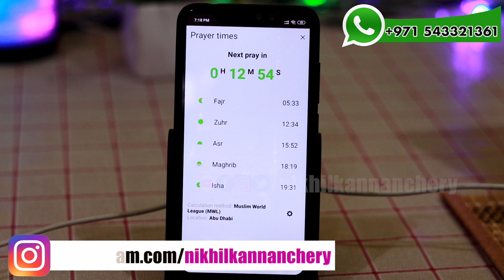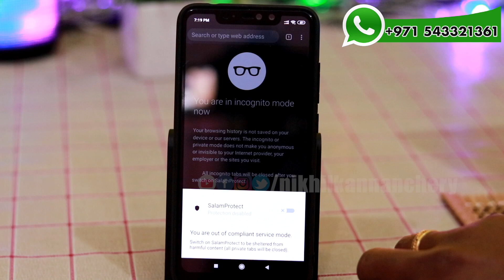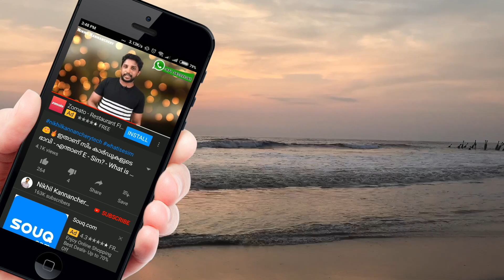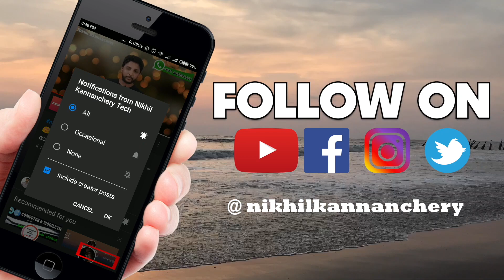ഇസ്ലാം മത വിശ്വാസികൾക്കായി ശരിയത്ത് നിയമം അനുസരിച്ച് പ്രവർത്തിക്കുന്ന ബ്രൗസർ | Nikhil Kannanchery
ഓൺലൈനിൽ സാധങ്ങൾ വാങ്ങുമ്പോൾ ഈ ലിങ്കുകളിൽ ക്ലിക്ക് ചെയ്ത വാങ്ങൂ, ചാനലിനെ സപ്പോർട്ട് ചെയ്യൂ..

My Gadgets
Laptop ( Macbook Pro 13 inch) :-

©NOTE: All Content used is copyright to Nikhil Kannanchery. Use or commercial Display or Editing of the content without Proper Authorization is not Allowed.